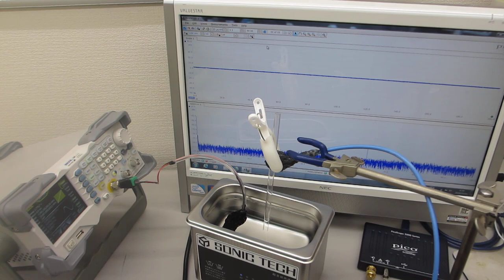超音波洗浄器の音圧測定実験ーースイープ発振によるメガヘルツ超音波追加ーー（超音波システム研究所）